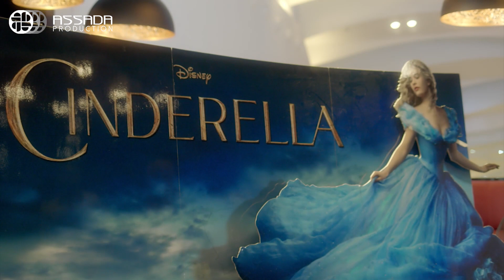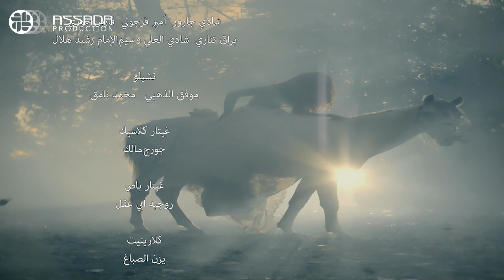HD | مسلسل قصة حب ـ الحلقة 12 كاملة - باسل خياط ماجد المصري نادين الراسي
مسلسل قصة حب الحلقة 12
قصة حب الحلقة 12
الحلقة 12 مسلسل قصة حب
الحلقة 12 قصة حب